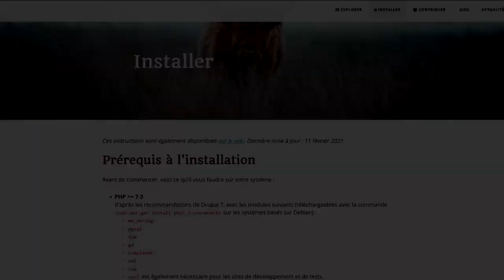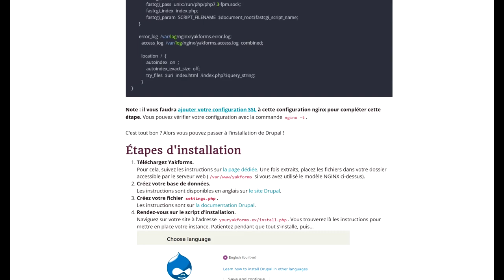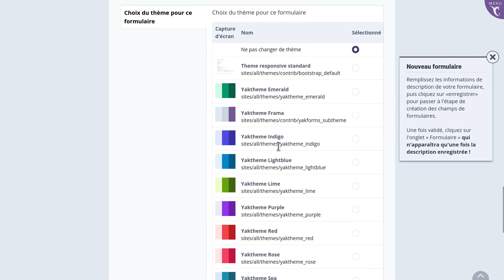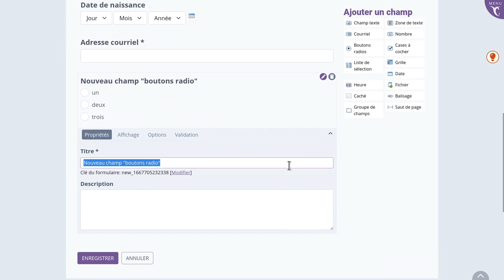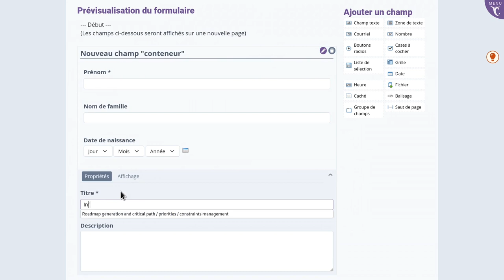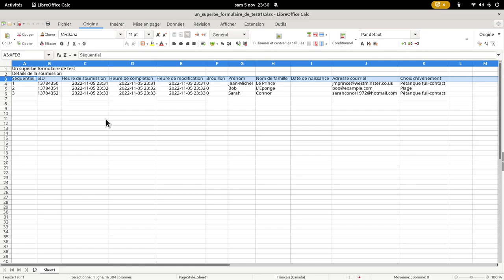Tour d'horizon de Yakform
Cette vidéo présente le logiciel libre Yakforms, qui permet de créer facilement des formulaires en ligne.

Sommaire de la vidéo:
0:00 Tour d'horizon de Yakforms
00:27 Une alternative à quoi?
1:21 Créer un formulaire avec Framaforms
2:38 Organiser les questions
4:21 Partager le formulaire
4:36 Analyse des résultats